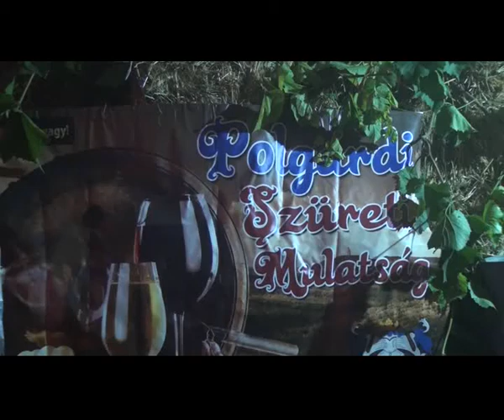Szüreti bál - Polgárdi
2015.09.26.